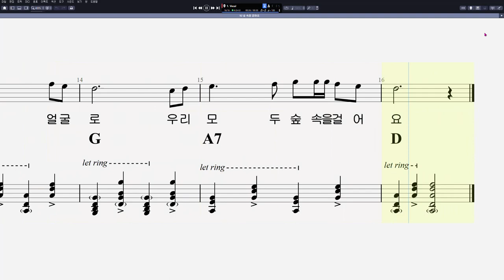92 숲 속을 걸어요